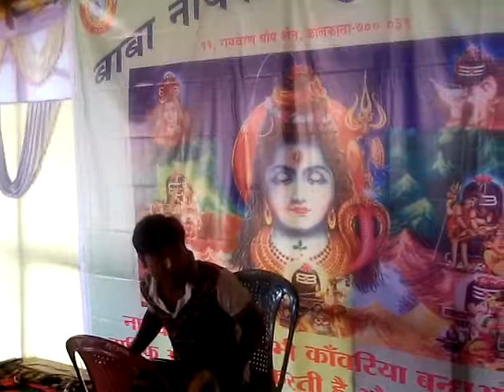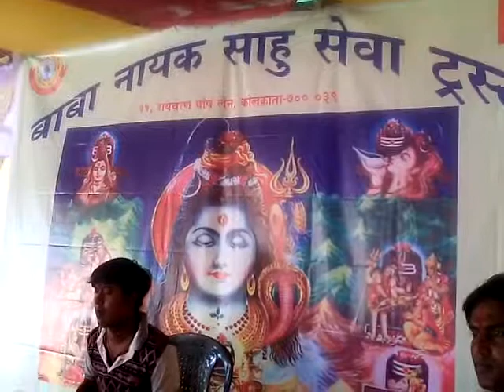Bol bum Chhitar Lal Jii Sarkar 9304094526